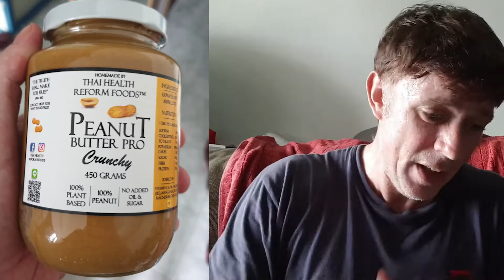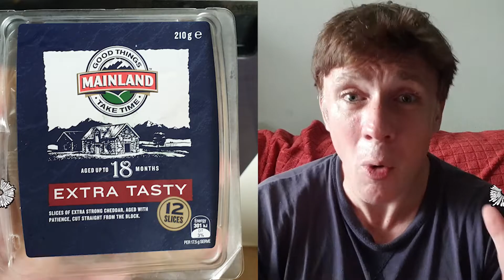What I Eat in A Week | OMAD | Keto & Carbs | Keto Dinner Ideas Easy | Keto Dessert Ideas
Here is my what I eat in a week/full week of eating. Korean OMAD and keto OMAD, to so carbs on keto. I show you some keto Dinner Ideas Easy and some  Keto Dessert Ideas. I have Keto cheesecake, keto ice cream, keto bread, Korean buffet, pork tenderloin, peanut butter, cheese and more! So as you can see I have a few carbs here and there which you shouldn't worry about. It is good to have some healthy carbs here and there.And remember, just cos it is keto, doesn't mean you will lose weight!  that day I had a lot of calories which will increase weight! Well I hope this gives you some ideas on what to eat!